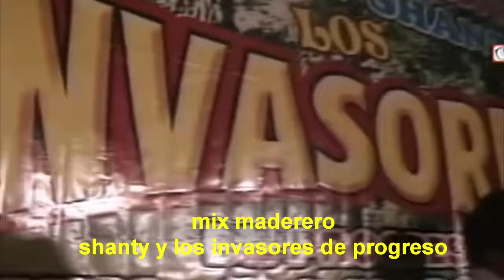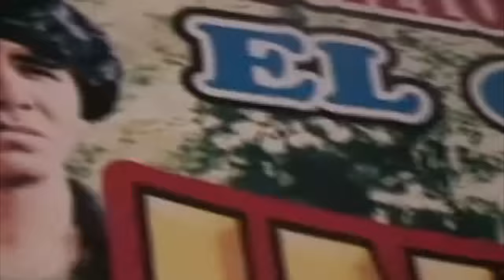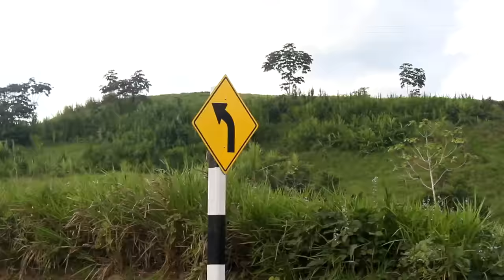shanty y los invasores de progreso_"mix maderero"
número para contratos invasores de progreso
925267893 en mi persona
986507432